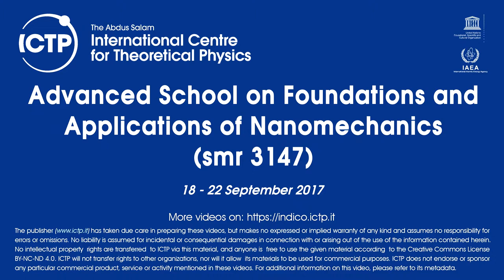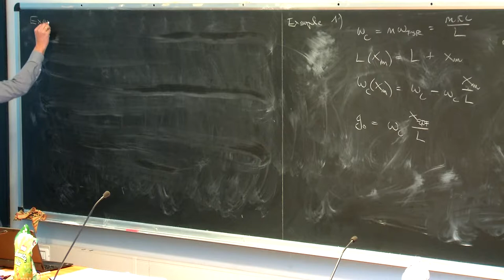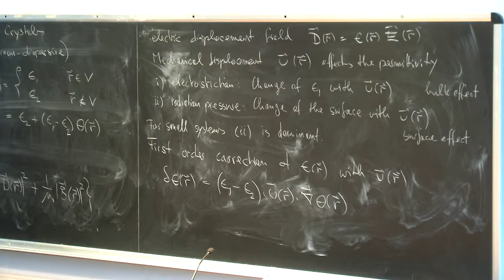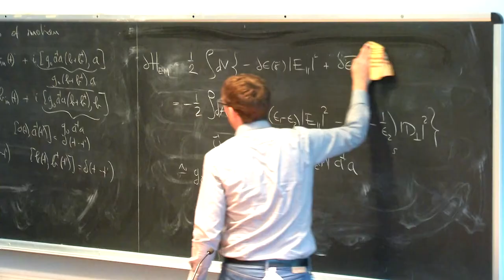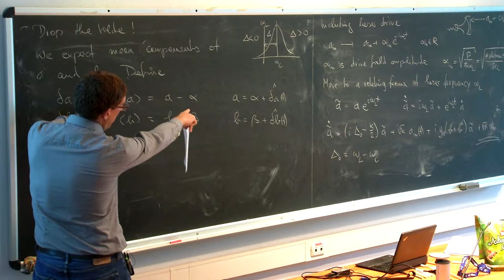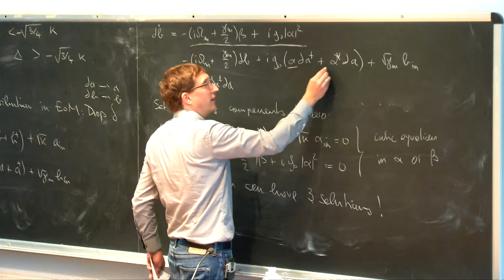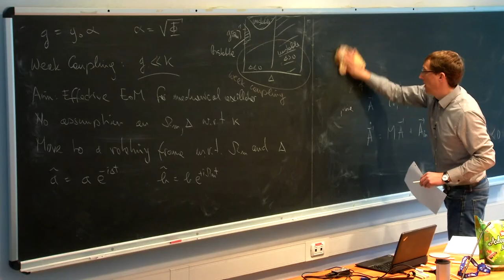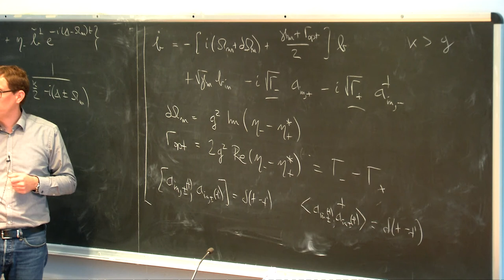Optomechanical Interaction - Lecture 1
Speaker: Klemens Hammerer (Leibniz University Hannover, Germany)
Advanced School on Foundations and Applications of Nanomechanics | (smr 3147)
2017_09_19-11_00-smr3147